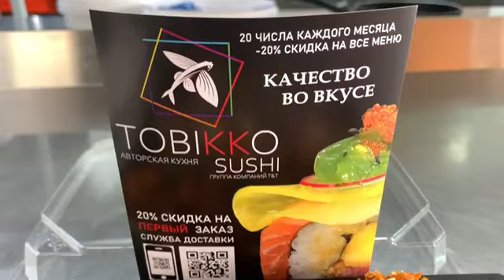I'm a cook sushi 🍣🍣🍤😋